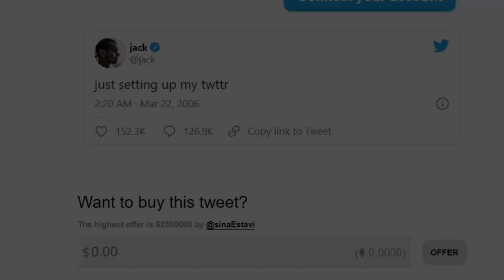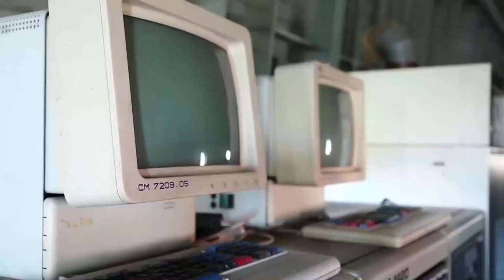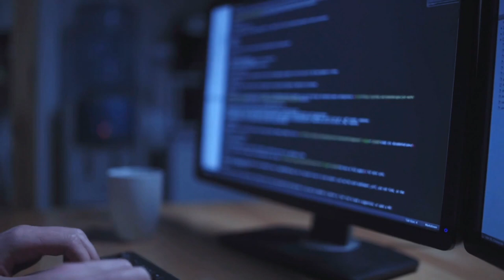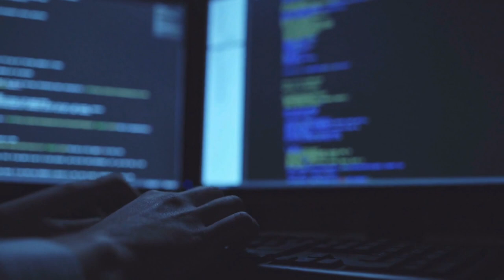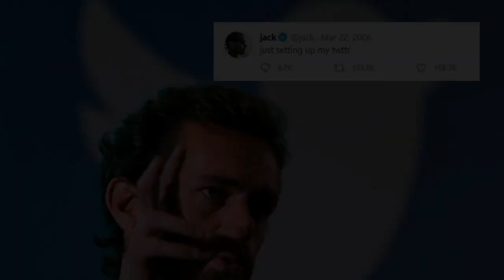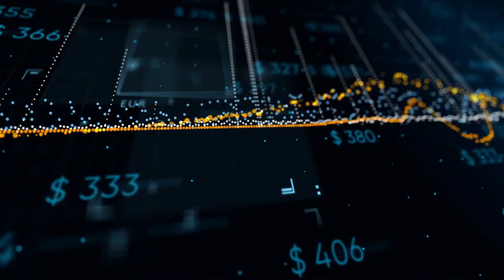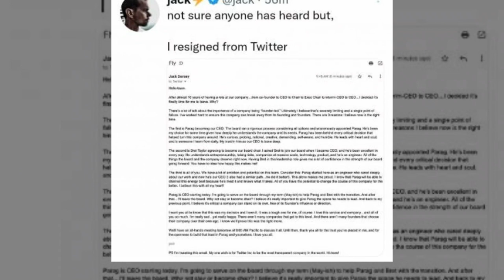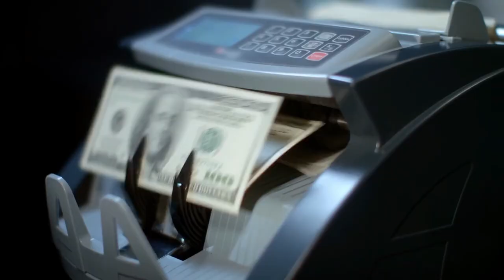Jack Dorsey Documentary: Founder of Twitter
Jack Patrick Dorsey is an American Internet entrepreneur, programmer, and philanthropist who is the co-founder and former CEO of Twitter.

Twitter founder Jack Dorsey leads an unusual life of luxury.

Dorsey has had a turbulent career in Silicon Valley. After cofounding Twitter on March 21 2006, he was booted as the company's CEO two years later, but returned in 2015 having set up his second company, Square — which he rebranded as Block in 2021.

He led Twitter through the techlash that has engulfed social media companies, testifying before Congress multiple times.

Dorsey announced on November 29, 2021 he had stepped down as the CEO of Twitter. He continues to lead Block, where in April 2022 he changed his title from "CEO" to "Block Head."